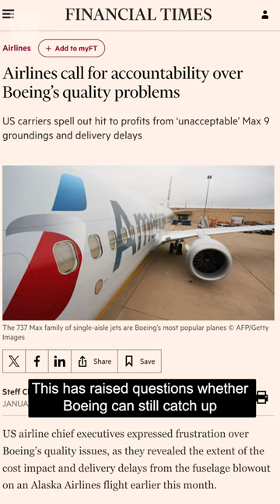Boeing upsets balance of power in aviation | FT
The US aircraft maker has lost significant market share to Europe’s Airbus - prompting some to ask if there has been a decisive shift in power in the duopoly.